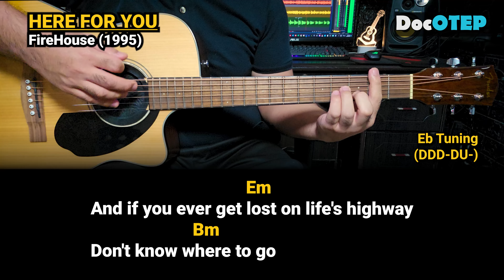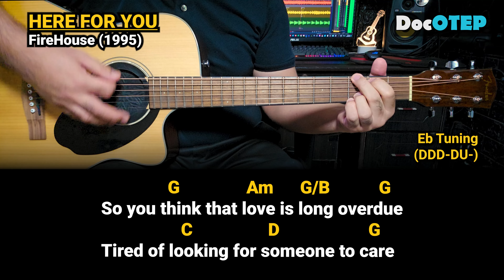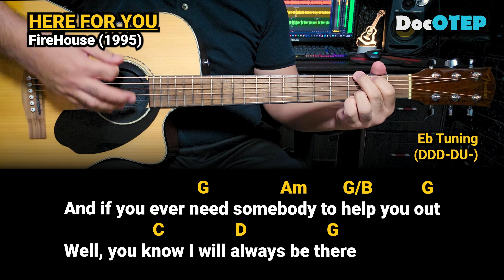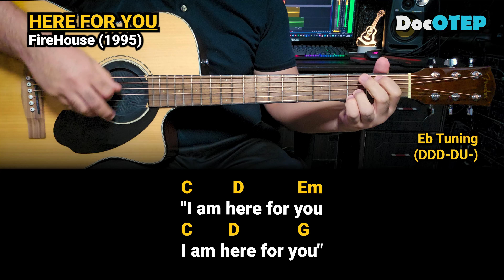Here For You - FireHouse (1995) Easy Guitar Chords Tutorial with Lyrics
Here for You Lyrics

So you think, you've got it all figured out
Well, you know you can't make it alone
Everbody need somebody to help them out
And you know I could be that someone
And if you ever get lost on life's highway
There's just one thing that I want you to know

I am here for you, always here for you
When you need a shoulder to cry on
Someone to rely on, I am here for you

So you think that love is long overdue
Tired of looking for someone to care
Let me tell you, "Now the choice is up to you"
But you know I will always be there

When you're needin' someone to hold you
Remember I told you, "I am here for you, I am here for you"

So now, you've got it all figured out
And you know you've found someone that cares
And if you ever need somebody to help you out
Well, you know I will always be there

Always here for you
Remember I told you
"I am here for you, I am here for you", yeah

Drums: Alesis Strike Pro, Alesis Compact Kit7 / Medeli DD315
Electric Guitar: Epiphone Dot ES335
Acoustic Guitar: Fender Redondo Player California Series / Fender CC-60SCE
Microphones: Audio Technica AT2050, ATR2500, Shure SM57, SM58
Effects: Zoom G5n, G1xOn
Beatbox: Pearl Primero Cajon
Camera: Samsung Galaxy Note20 Ultra 5G / Note8 / Canon EOS 1300D
Audio Interface: Focusrite Scarlett 18i20 and 18i8
Speakers: KRK Rokit5 Gen3
Strings: Elixir 12-53 Polyweb and Nanoweb / D'Addario / Fender